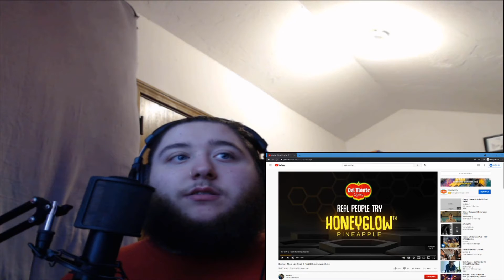[REACTION] Cordae More Life (Feat Q Tip)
Today we look at Cordae's new song MORE LIFE (Feat. Q Tip)

Twitter and Instagram: @vladzahara

Gaming YT: CosmicVampire